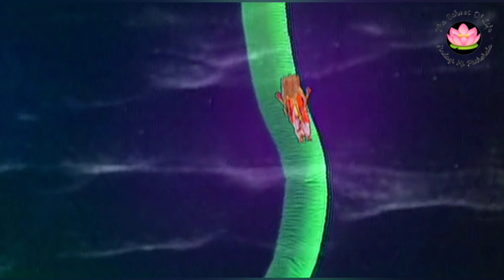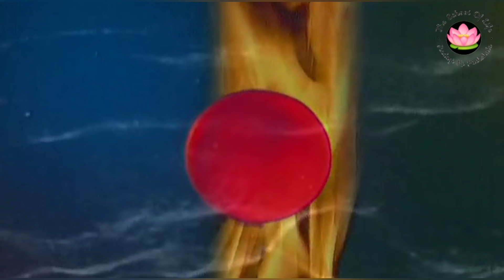SHIV PURAN MAI BARNIT SRUSTI UTPATI KI RAHASYA